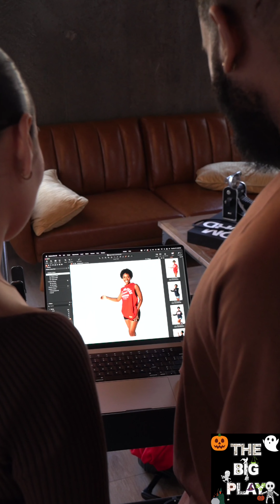BEHIND THE SKIT // EP. 3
Get a look at what goes on behind our skits!